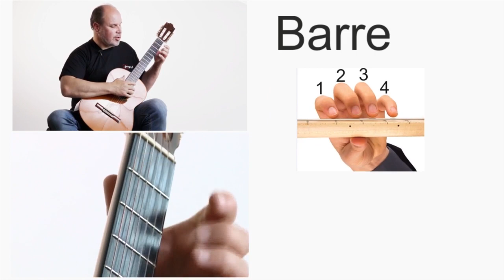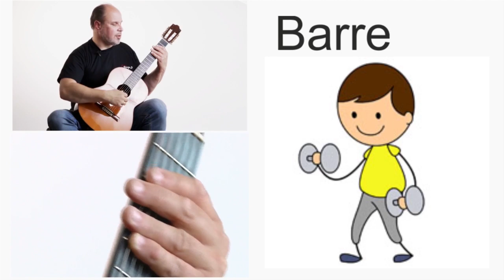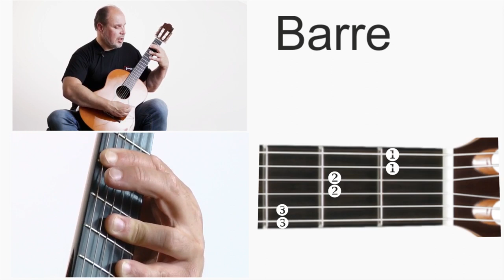Kam tas BARRE ? Mokomės groti gitara!